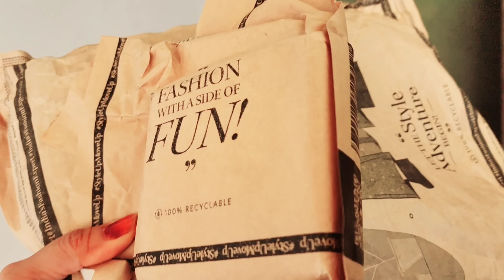Chale Meri Bahan K Ghar😥Emotional Time For Me/Sab Rone Lage